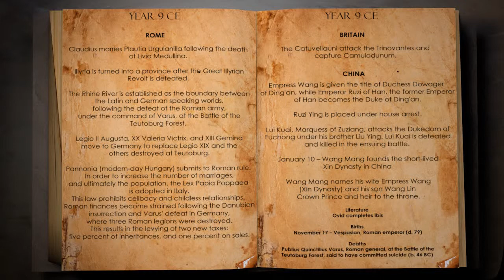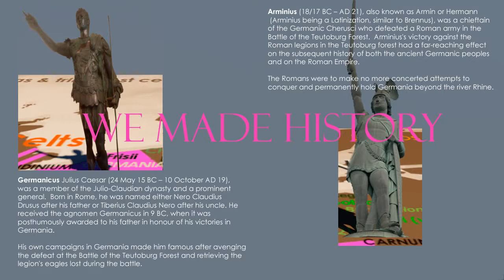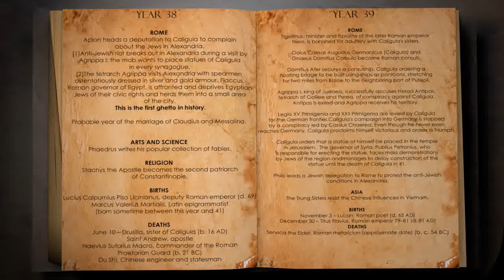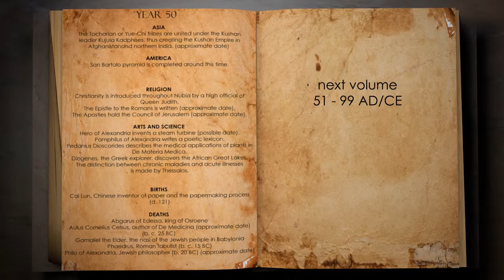HISTORY OF THE WORLD 0 TO 50 AD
from the reign of Augustus to the Roman invasion of Britain including Wang Mang (Han Dynasty) and Germanic resistance.